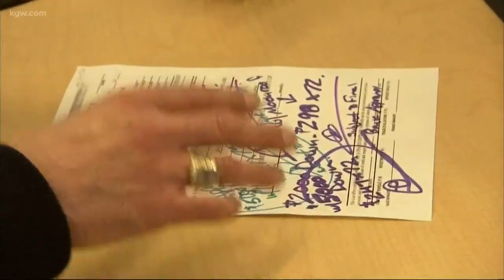Good to Know: Auto loan interest rates rising rapidly